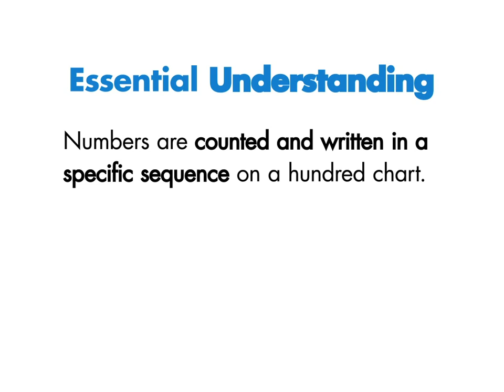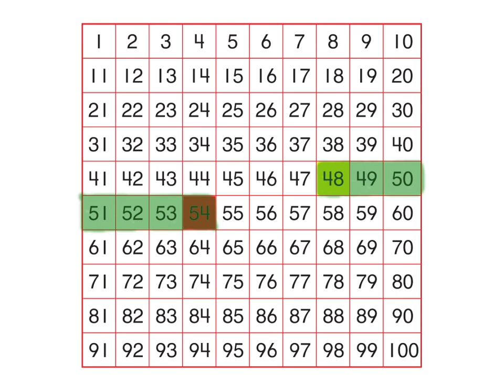Week 12 kg3 math 3